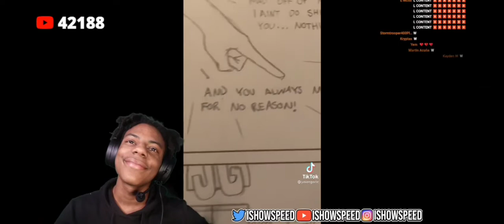Speed reacts to jasongarlic edit about ben and speed 🥲